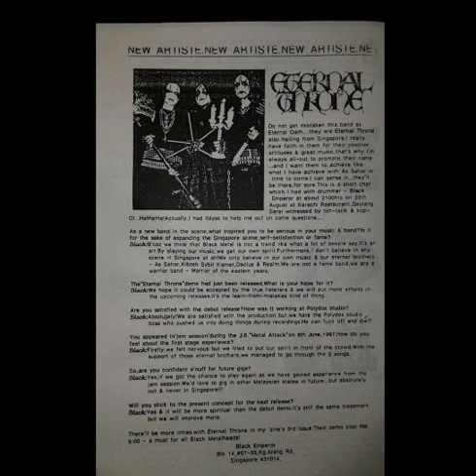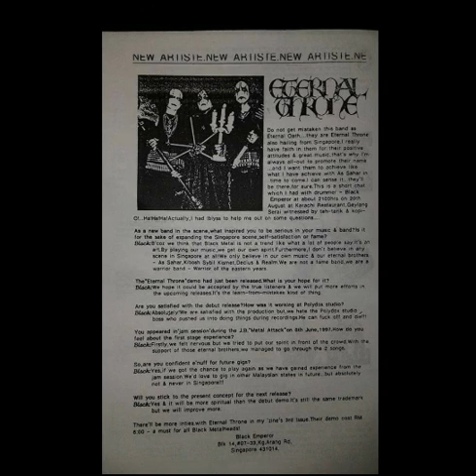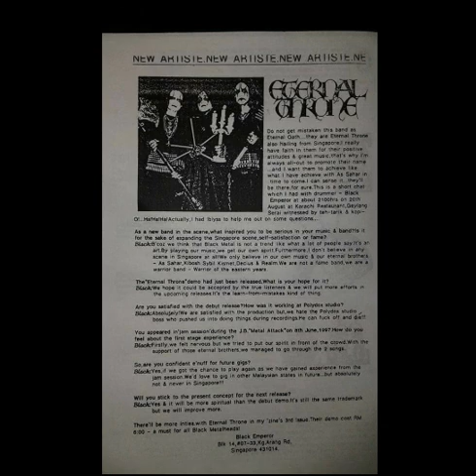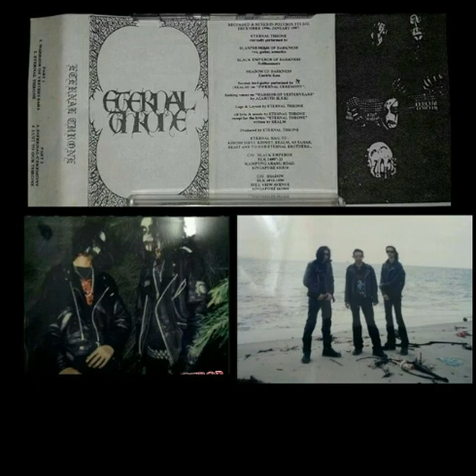Eternal Throne (Sgp) - Emphes¡a Of Phesharor [Ep 1999]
1. Spir¡t of forgotten tales
2. Mergas Sakti tujuh kayangan
3. Emphesia of phesharor
4. beyond the etern¡ty path...
5. Dark divine'98
 (storm of nebiula II)

line up :
• Blasphemous of darkness (voc/gitar)
• Shadow of darkness (bass)
• Black emperor (drum)

Ep 1999
Blackwinds prod
Singapore raw black metal

Throwback to underground old school music